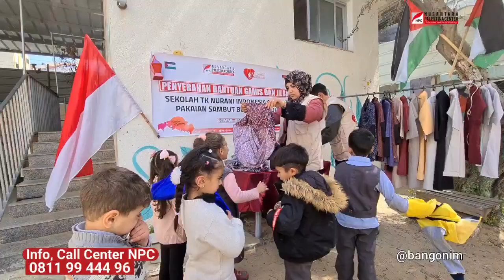PASTI PEMBERIAN MUSLIMIN INDONESIA BUKAN? BAGUS, BOLEH AKU PAKAI⁉️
Ramadhan nanti tak punya jilbab dan gamis, Anak Yatim di Palestina.

Ternyata Muslim di Indonesia kirim jilbab dan gamis buat kami, bagus sekali..boleh aku pakai?!! tanya yatim.

Terima kasih donatur Nusantara Palestina Center (NPC) atas dukungan dan kepedulian terhadap nasib anak Yatim di Palestina.
Dicari 1000 orang baik untuk Santuni Anak yatim Palestina.

Call center pendaftaran OTA Yatim 2022: 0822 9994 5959 | NPC

Program OTA menjadi perantara Anak Yatim Palestina dengan masyarakat Indonesia, program dimulai tahun 2016 hingga 2022 masih berlangsung.

Info program di Palestina pada bulan suci Ramadhan: 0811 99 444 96 | NPC

Dukung @npc.or.id menunaikan tugas mulia misi kemanusiaan bantu rakyat Palestina dan Peduli Negeri Indonesia Tercinta❗

Rekening Dukungan Kemanusiaan Rakyat Palestina:

BSI 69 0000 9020 (wakaf Gd TK Nurani)
BSI 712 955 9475 (yatim Palestina)
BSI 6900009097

Semua An. Yayasan Nusantara Palestina Center